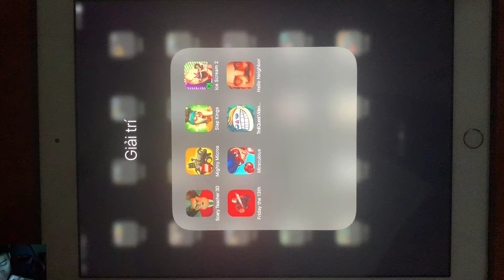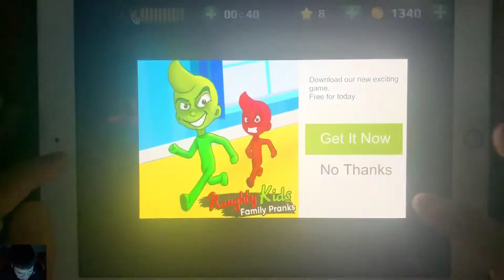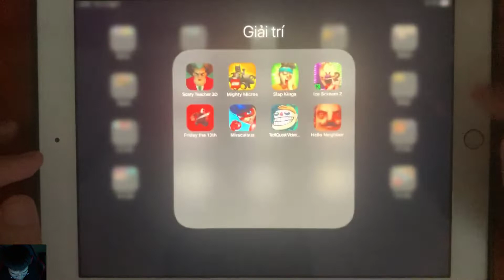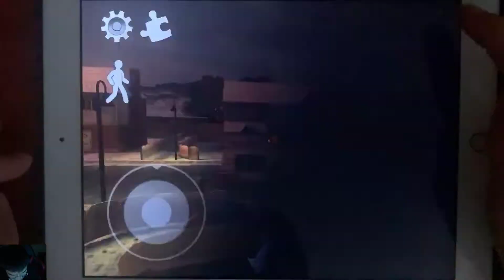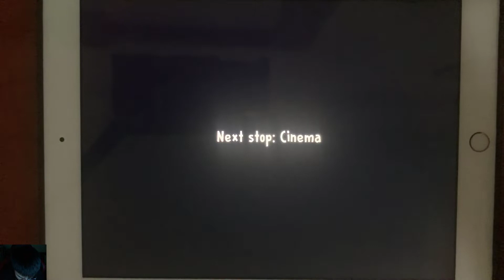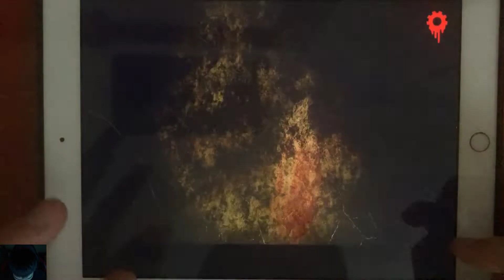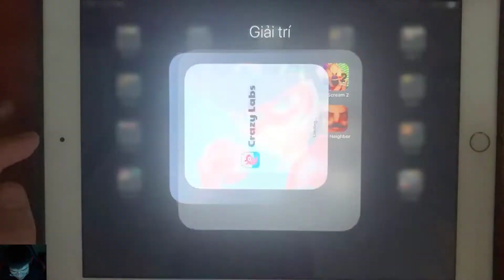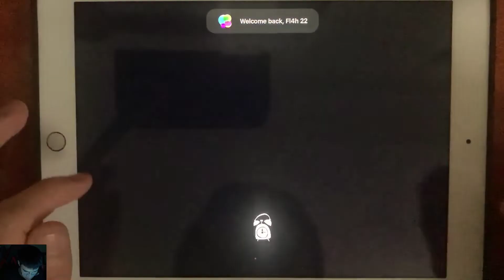Scary Teacher3D,Mighty Micros,Slap Kings,Ice Scream2,Friday the 13th,Miraculous,Troll,Hello Neighbor